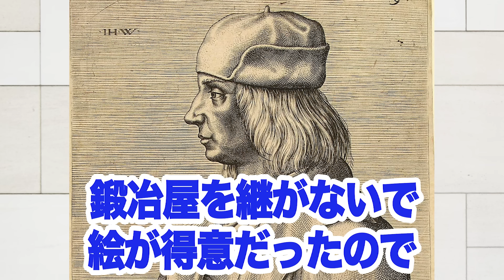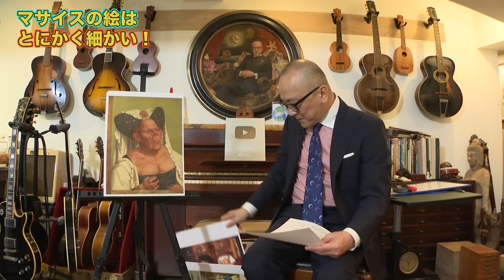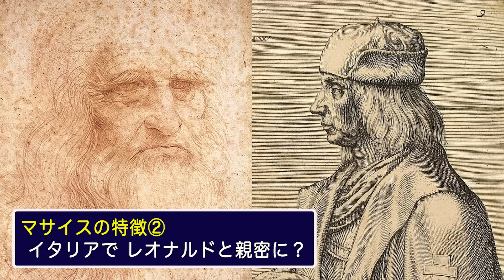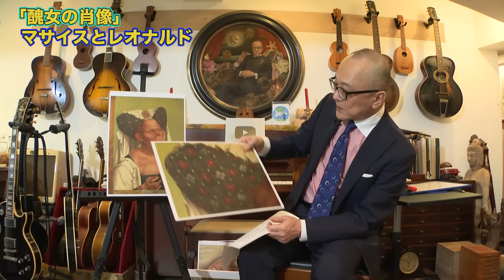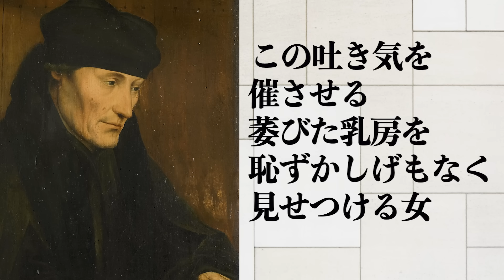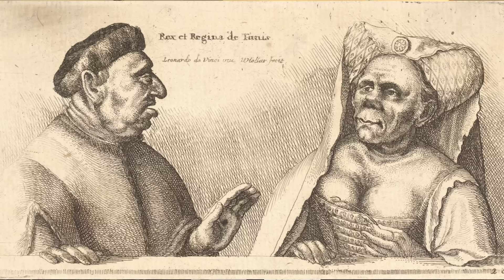【醜女の肖像】醜い人をわざわざ超絶技巧で描く理由とは？あの超有名画家にも関係が！！【マサイス】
1513年ごろに描かれた「醜女の肖像」
決して綺麗とは言えないこちらの女性。
みなさんも一度は観たことありますよね？

実はあの“有名画家”との深〜〜い繋がりがきっかけで生まれたんです！

さらによ〜〜く見ると、
美術史的に「気持ち悪い」ポイントが…？

当チャンネルで西洋美術史を学んだゴロワーズならきっと分かります👨‍👩‍👧‍👦
今回も五郎さんが親切丁寧に解説します✨

【📗お知らせ👧】
　2021年にUPされた動画を時代順に掲載しています！
　以下サイトより購入いただけます！

  ４００ページの大作です！！！

④２０２２年４月２６日（火）から東京（青山）で１年間（全８回）、
　美術講座が始まります‼️
　『ロマン主義』から『ダダ・シュルレアルスム』まで各時代ごとに解説致します📚
●対面講座

夏休みは家族で軽井沢に日帰りで行きました🐶笑
涼しかったです！！！